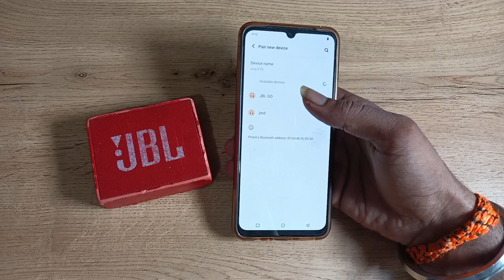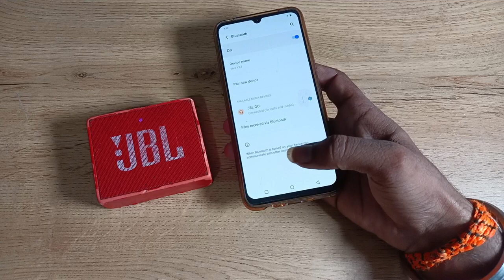How to Pair Bluetooth speaker in vivo S1 pro phone, bluetooth speaker kaise Pair kare